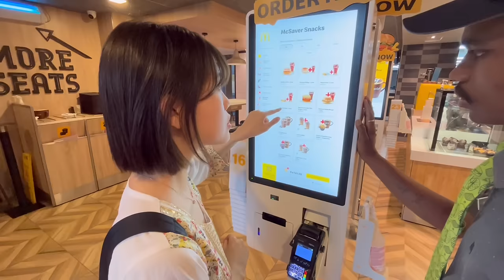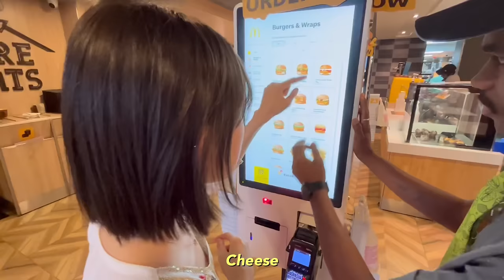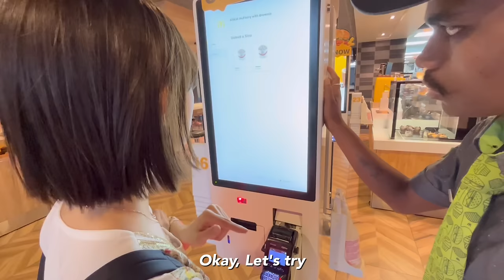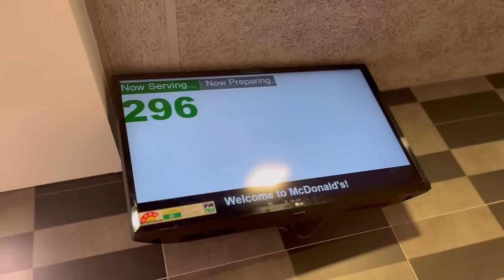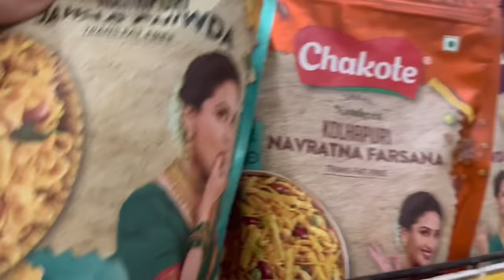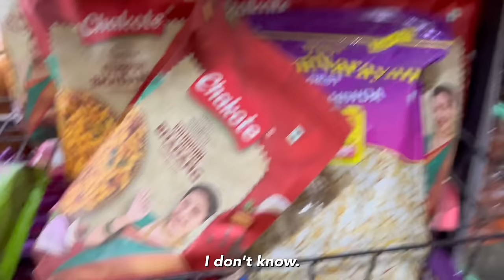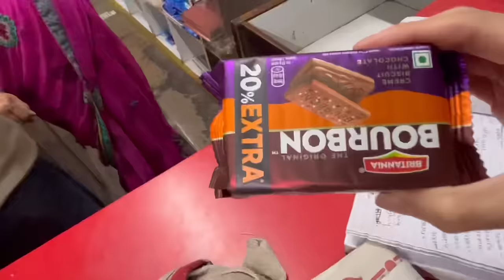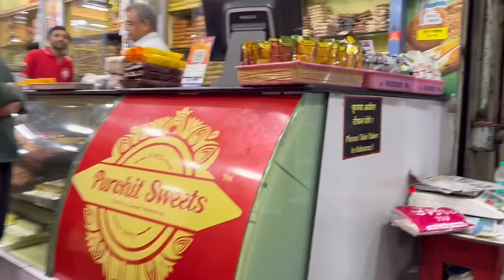Mukbang Mcdonalds in India 🇮🇳 & Finding India Snacks in Indian Street! 🇰🇷❤️